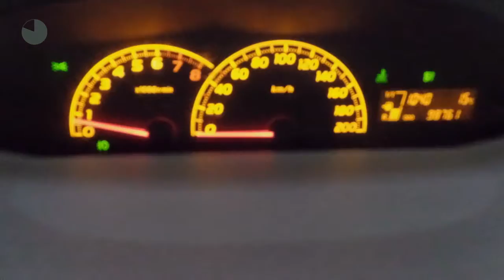Toyota Yaris 1.3 VVT-i Dynamic 3-deurs | Airco | Dakspoiler | LMV